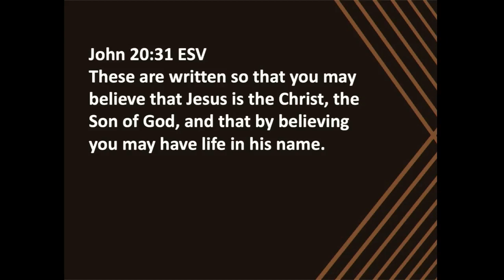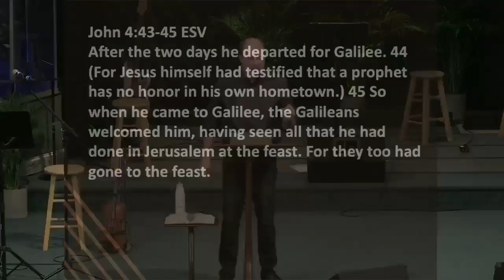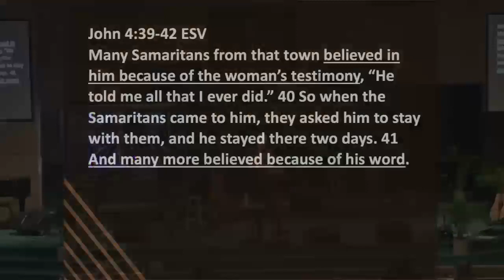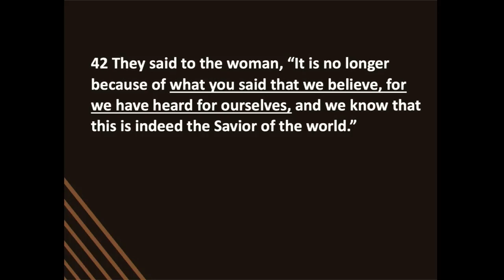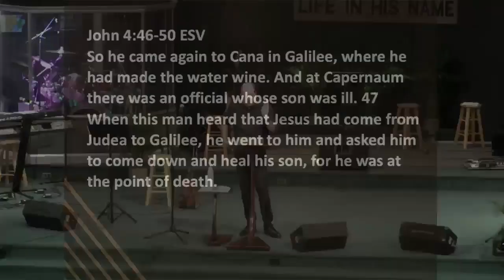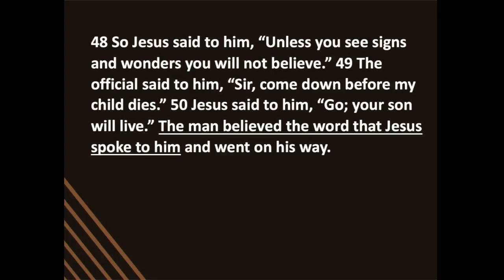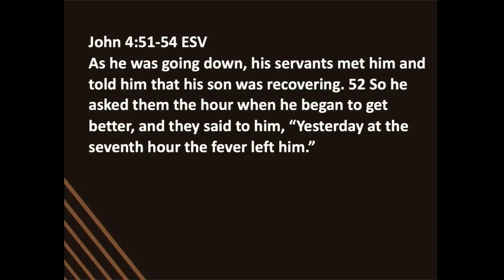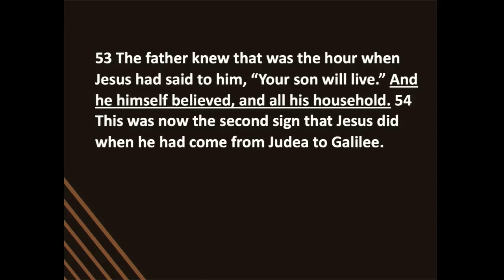The Word Of Life